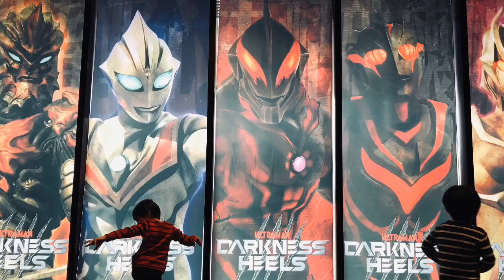【ウルバト】ヘルベロス・ガーゴルゴン・巨大ヤプール『怪獣総進撃Part1』『怪獣総進撃セブン編Part2』【ウルトラ怪獣バトルブリーダーズ】Ultraman◆ウルトラマン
1戦目
◆メインクエスト◆
4-3
怪獣総進撃Part1

ガルベロス
巨大ヤプール
EXゴモラ
ガーゴルゴン

◆相手チーム◆
アントラー Antlar
サタンビートル Satan Beetle
ツインテール twin tail
ブルトン Bullton
ダダ dada

2戦目
◆メインクエスト◆
4-5
怪獣総進撃セブン編Part2

ケムール人
テンペラー星人
シェパードン
ツルギデマーガ

◆相手チーム◆
恐竜戦車 Dinosaur Tank
恐竜戦車
恐竜戦車
キングジョー King Joe
メトロン星人 Alien Metron

iPhone
αndroid
iOS